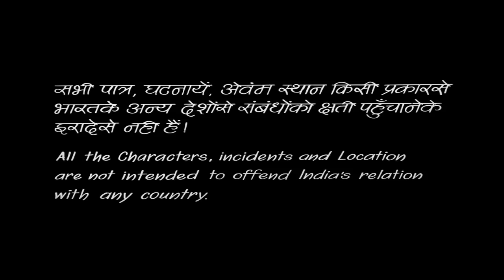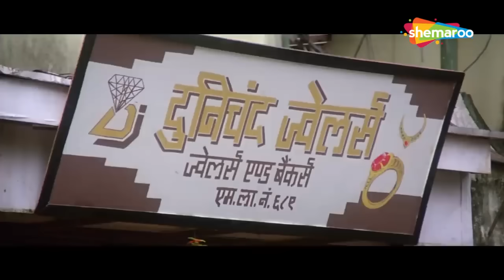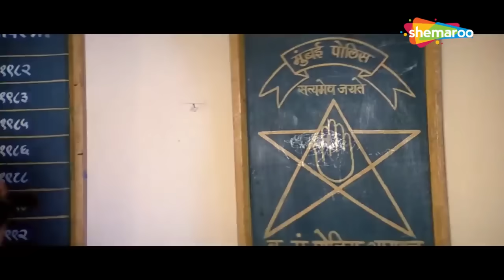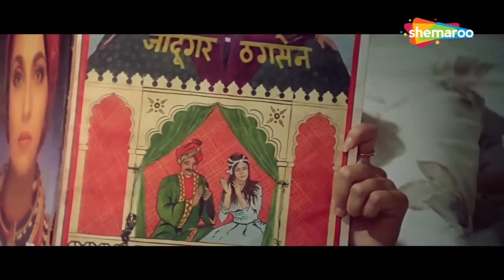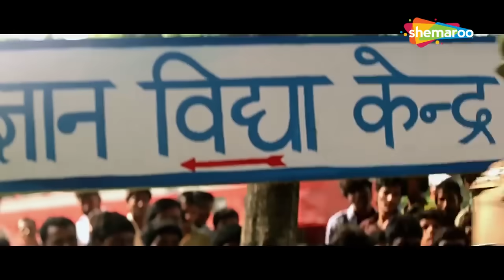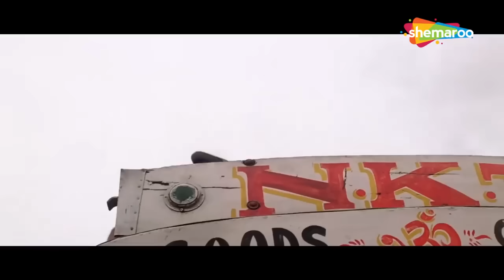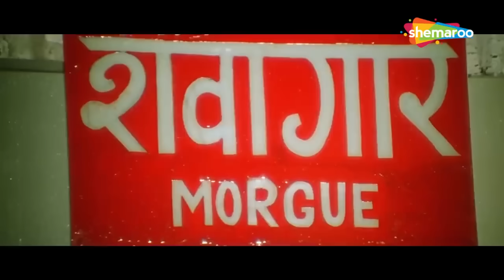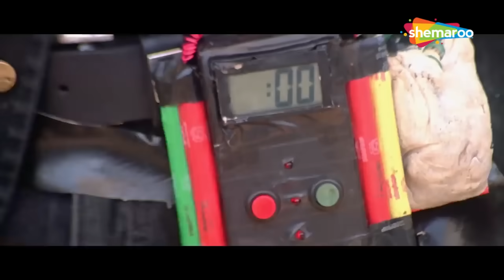ममता कुलकर्णी को प्यार में मिला धोखा - MAMTA KULKARNI BLOCKBUSTER HINDI MOVIE - HINDI MOVIE